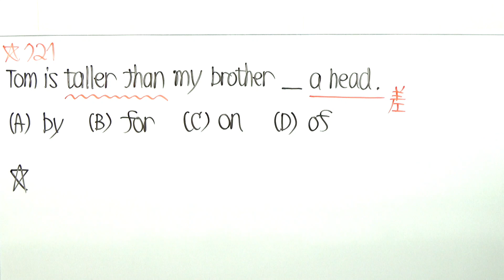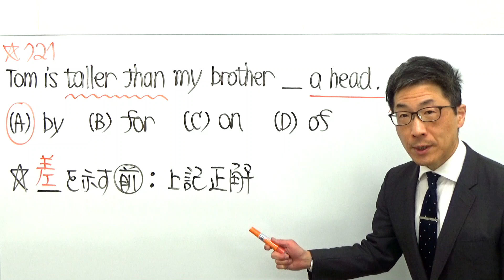TOEIC文法合宿721公開テストでは複数の情報が的中するので動画の復習をお願い致します～第288回・第289回～SLC矢田